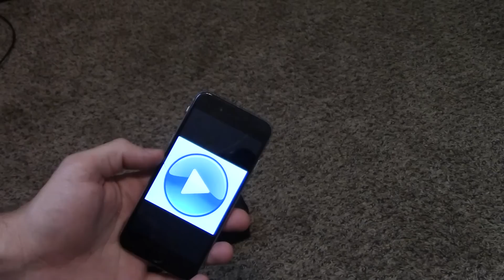😤Dad Lectures You For Your Bad Music😤 - An ASMR Story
Come on DAD, my music isn't even bad! You're just OLD and don't understand ART!

SONG OF THE DAY:
Drugs Are Good - Disrespectful Young People Music

If you're unfamiliar with ASMR, I'll do my best to explain.
ASMR (Or Autonomous Sensory Meridian Response if you want to sound smart) is the given name for a tingly sensation felt in the scalp triggered by soft noises like tapping, whispering, light scratching, clicking and so on. I've found it helpful to use nails on a chalkboard as a good example of a strong physical feeling reacting to a sound, just imagine the polar opposite of that. Instead of a very harsh terrible sound shooting chills up your spine, ASMR is a very pleasant tingle starting on your scalp and moving down your spine as a reaction to very soft, quiet and gentle sounds.

However, not everyone can experience these ASMR "tingles" (theyre reel giys, i sware.) In fact its been estimated that roughly only 10% - 20% of people can experience it. Whether or not it can be developed or is just something you were born with, no one can say for sure.

For those that can't experience it, I'm sorry friend, it is a very nice feeling.
However, a large portion of ASMR viewers cannot actually experience ASMR. Or maybe at one point could, but can't anymore. (See: ASMR Immunity) They watch the videos because, tingles or not, the videos are always centered around being calm and relaxing. They're perfect for watching when you're having trouble sleeping. They can effectively take your mind off of everything, and lull you into a sleep.

Its pretty neat stuff! Hopefully this all makes sense, whoever you are. Thanks for being here!